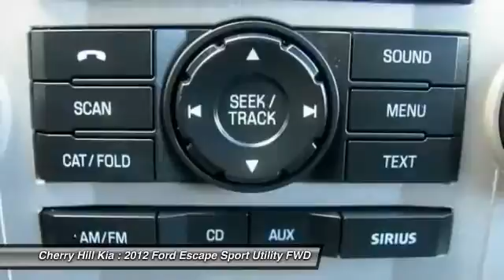2012 Ford Escape Cherry Hill NJ 45506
2012 Ford Escape XLT